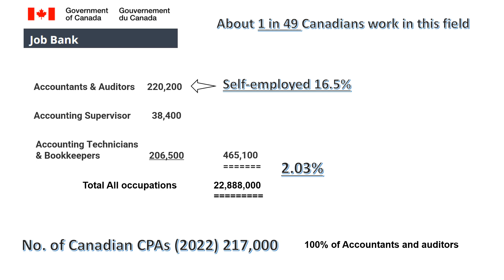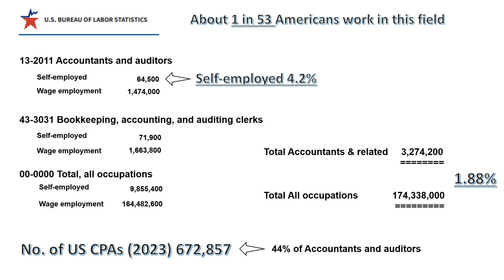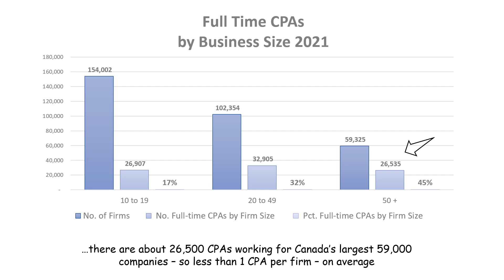The Accounting Occupation in Canada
Accountants, accounting supervisors, technicians, and bookkeepers together represent one of the largest occupational groups in Canada. In 2022, they “accounted” for more than 2% of all the employees and self-employed workers in the country. They are an important resource to the Canadian economy, and accountants in the accounting services industry are highly valued by their clients.

In the profession generally, there is an emerging concern that accountants and accounting supervisors are the two occupational groups most at risk of what is known as ‘degree inflation’. In 2017, the Harvard Business School published a study called “Dismissed by Degrees” that describes the concept of degree inflation in detail. The study was written primarily from the perspective of employers suffering from a shortage of new entrants, owing to the shift in demographics in Western democracies.

In this presentation, we look at employment statistics in Canada and the US in an attempt to see the extent to which the accounting occupation is represented in the management of companies as opposed to public accounting.